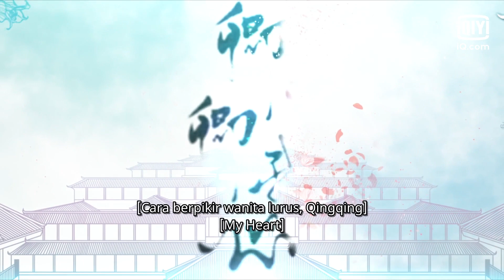BTS: Cara berpikir wanita lulus Qingqing [INDO SUB] | My Heart | iQiyi Indonesia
【Deskripsi】
Ini menceritakan kisah seorang gadis tanpa kekuatan spiritual tetapi penuh vitalitas, Lu Qingqing, dan Nangong Yixin yang kelihatannya arogan, tapi ternyata bijaksana dan berhati hangat.